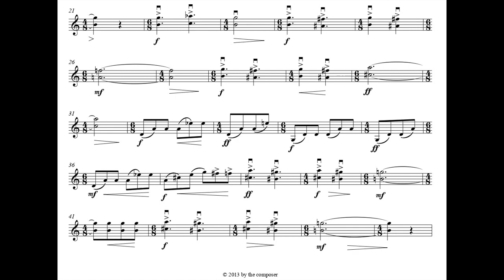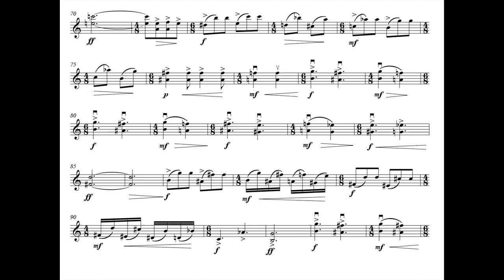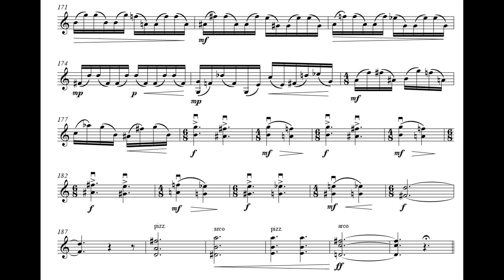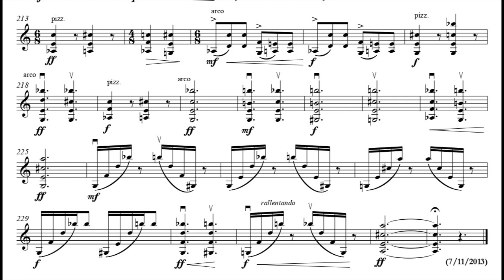🎵Skerzo for Violin solo, from FLETA POLO, plays M GUILLEN, violin